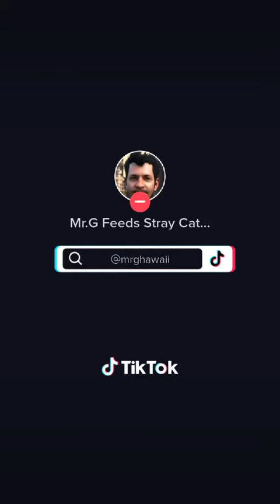January 6th 2023 || WRITER DAILY JOURNAL